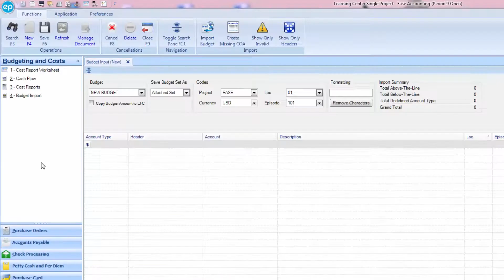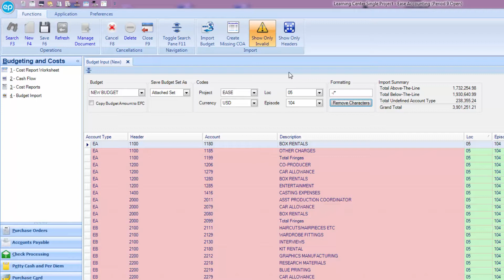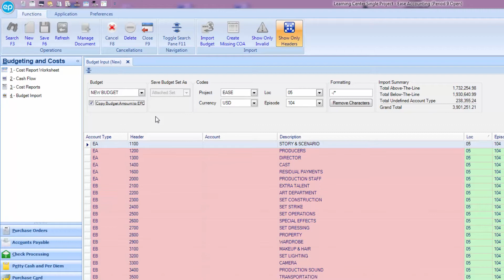SmartAccounting - Uploading a Budget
How to upload a budget in SmartAccounting